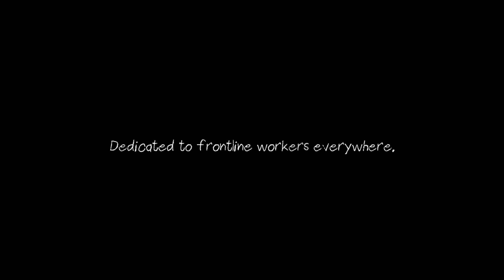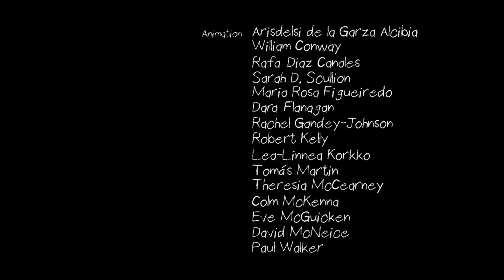The Voyage animation with Christy Moore - RTÉ Comic Relief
An animated rendition of the classic song 'The Voyage', sung down the phone on RTÉ Radio 1 by a cocooning Christy Moore in the height of the Covid-19 crisis of 2020. Produced in aid of RTÉ Does Comic Relief, the short follows a Grandfather and granddaughter who are no longer able to see one another due to quarantine restrictions but still find a way to stay connected; a story familiar to families affected by the pandemic at home and around the world.